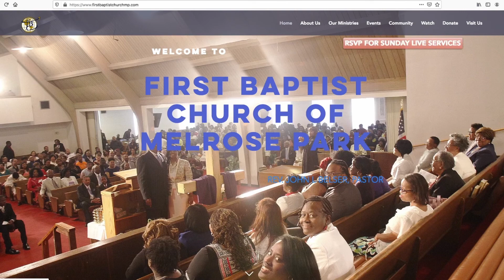Wednesday Bible Study